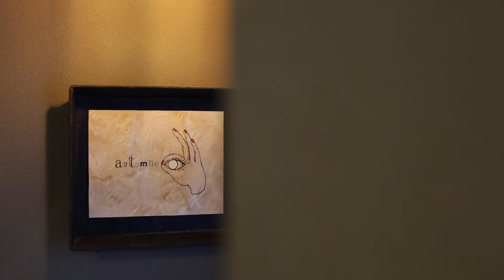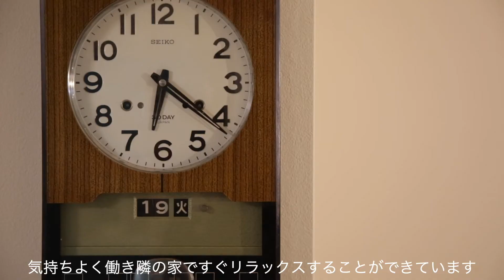オウチdeマツエク「マツエクサロン：Automne」リフォーム＆リノベーション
株ドクターリフォームサンセイのお仕事をご紹介：

マツエクエステ「オトンヌ」リフォーム
宇都宮市内の住宅地にひっそりと店舗を構え、子育てをしながらエステ営む女性がいます。技術はもちろん、これまでもお客様の精神面にも寄り添い、『美』を提供し続けてきたオーナーの姿勢に、リピート顧客も徐々に増えてきました。

今回のリフォーム＆リノベーションでは、エステスペースと居住空間のプライベート化と、外壁部分のイメージ一新に重点を置き進めて参ります。どんなエステに生まれ変わるのかを、きっとこれまでのお客様も楽しみにしてくれていることと思います。

お客様の声：
「自宅サロンをリニューアルするのにお世話になりました。お客様にも大好評の素敵な空間をデザインして頂き本当にありがとうございました。
担当の建築士さんだけではなく、大工さんや解体の業者さん皆様とてもいい方で、お会いできなくなるのが寂しいくらいでした。本当にありがとうございました！」